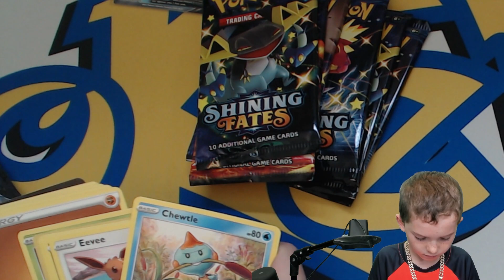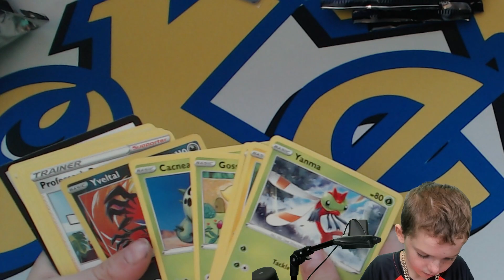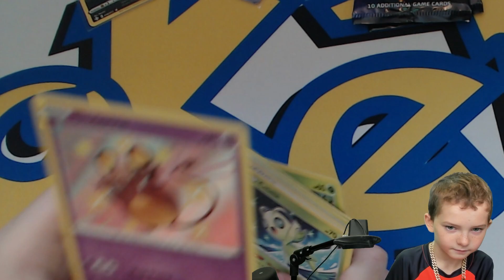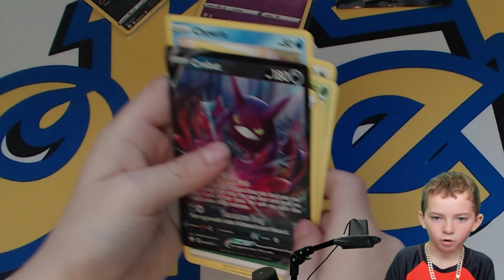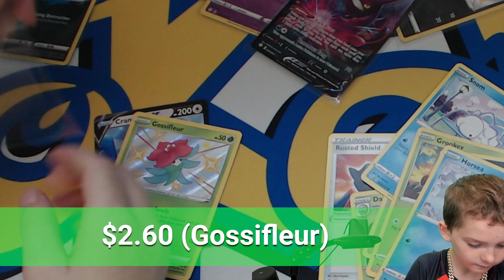CAN WE PULL IT? Shinning Fates Pokémon Box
Join Sebastian on PokéBash as he unboxes the highly anticipated Pokémon TCG: Shining Fates Premium Collection! This special collection features the Shiny Dragapult VMAX, one of the most powerful Pokémon in the TCG. Watch as Sebastian reveals the hidden gems inside and shares his excitement for this must-have addition to any Pokémon fan's collection.

From t-shirts to playmats, we've got you covered. pokemontcg shiningfates pokemon pokémon émon